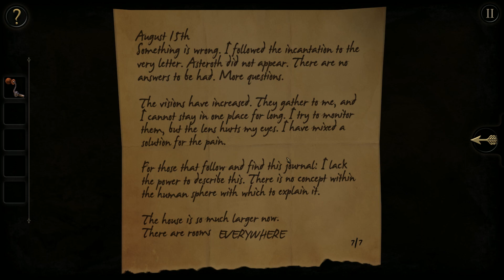Прохождение The Room | Портал? #4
Обзор на игру The Room от Cloud'a! Прохождение игры The Room!

Неожиданно интересная и затягивающая игра про головоломки, с сюжетом и уникальными секретами в стиле аля да Винчи!